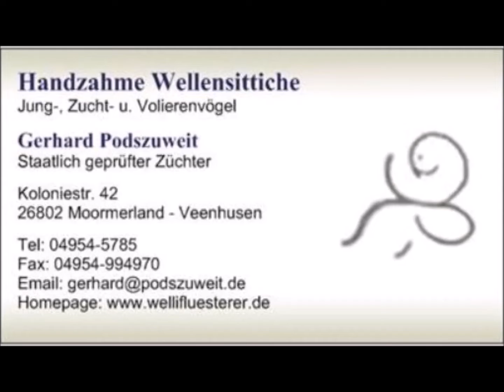2019 02 18 zwei TCBs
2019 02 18 zwei TCBs